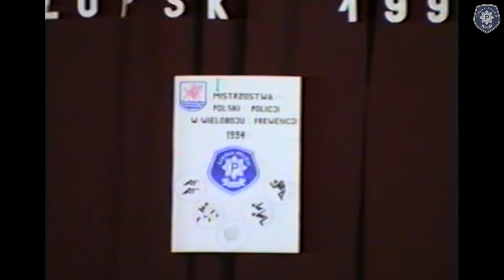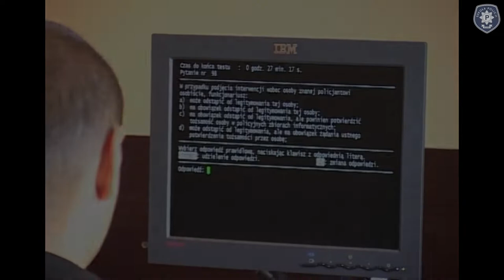25 lat Turnieju Par Patrolowych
Od 1994 roku w słupskiej Szkole Policji rozgrywane są finały ogólnopolskiego konkursu "Turniej Par Patrolowych PATROL ROKU". Film przedstawia historię zawodów i zmiany, jakie nastąpiły na przestrzeni ćwierćwiecza, w organizacji tych zawodów.
Zdjęcia i montaż materiałów archiwalnych - Sebastian Czarniak.
Czyta Piotr Kozłowski.